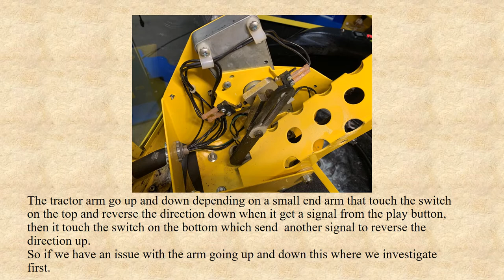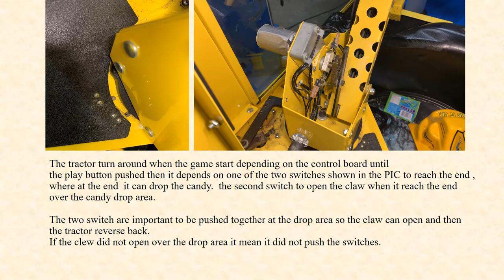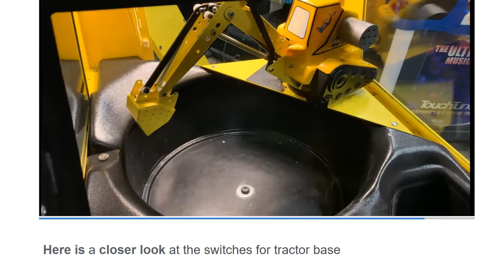Tractor Time arcade game common problems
in this video, we will describe how the game work and what are the common problem that is easy to be solved.